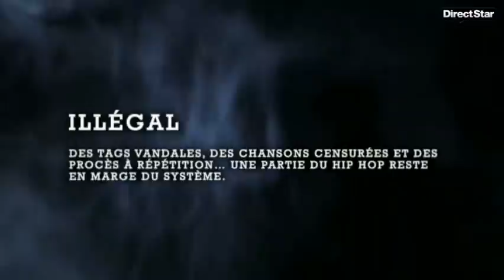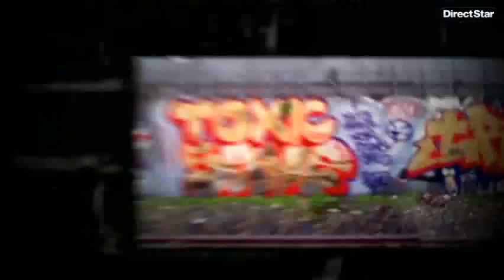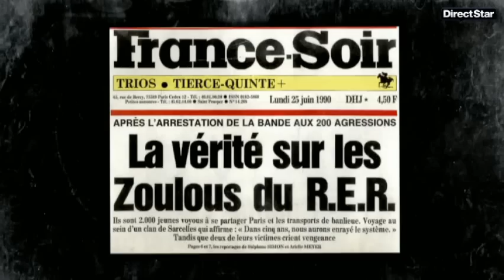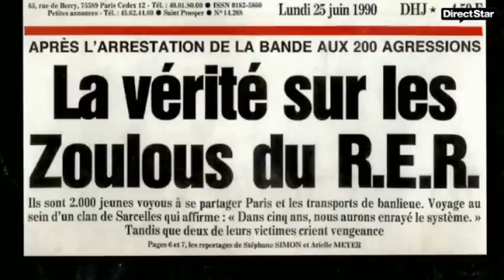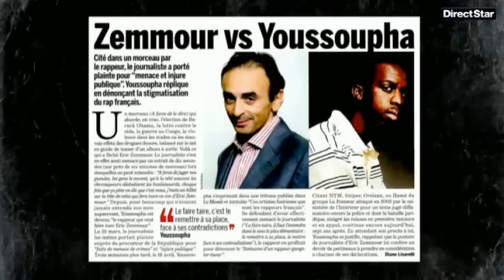I comme illégal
Des tags vandales, des chansons censurées et des procès à répétition... Une partie du hip hop reste en marge du système.